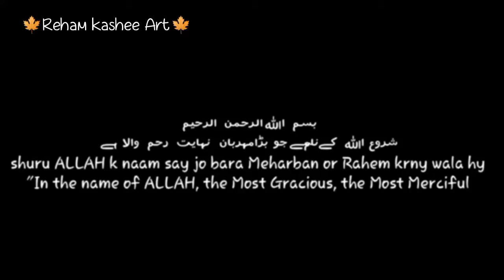Chunky Necklace for Little Girl /Choker beaded necklace/DIY Quick And Easy Choker Necklace 2021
Christmas beaded bracelets  DIY Happy New year gift
girl necklace designs,
girl necklace making,
baby girl necklace designs,
barbie girl necklace,
baby girl necklace,
fancy style girl necklace,
vsco girl necklace,
little girl necklace,
necklace for baby girl gold,
bob's burgers necklace girl,
girl choker necklace,
necklace comedy girl,
girl gold necklace designs,
necklace designs artificial girl,
diy egirl necklace,
e girl necklace,
egirl necklace,
egirl necklace diy,
necklace for baby girl,
necklace for girl,
necklace designs for girl,
necklace for small girl,
i girl necklace shein,
necklace model girl,
vsco girl necklace name,
girl necklaces,
boy or girl necklaces,
small girl necklace,
necklace girl full song,
girl with necklace
necklace designs,
necklace ladybug,
necklace banane ka tarika,
necklace cartoon,
necklace making,
necklace necklace,
necklace ladybug cartoon,
necklace set,
necklace and,
necklace at home,
necklace artificial,
necklace and earrings,
necklace and earrings set,
necklace and ladybug,
necklace add,
necklace animation,
a necklace of rope,
a necklace story,
a necklace that decides your fate,
a necklace of cherry seeds,
a necklace that decides your fate gacha life,
a necklace of raindrops,
a necklace of raindrops story,
a necklace prank,
necklace box,
necklace banana,
necklace banane,
necklace box making at home,
necklace box design,
necklace banana sikhaye,
necklace banane ka asan tarika,
cardi b necklace,
anne boleyn b necklace,
rg&b necklace,
bvlgari necklace b zero1,
necklace b roll,
b sirkar johuree necklace,
necklace cartoon in urdu,
necklace cartoon in hindi,
necklace collection,
necklace choker,
necklace chain,
necklace cartoon urdu mein,
necklace choker design,
emily c necklace,
nim c necklace,
chanel double c necklace,
c de cartier necklace,
c z choker necklace,
the stolen necklace c i d,
necklace designs simple,
necklace design 2020,
necklace diy,
necklace design gold,
necklace designs photos,
necklace drawing,
necklace dikhao,
d necklace song,
d necklace gold,
necklace episode,
necklace earring,
necklace episode 1,
necklace easy,
necklace earring design,
necklace english,
necklace episode 3,
necklace earphone,
e. necklace assembly,
chang e necklace,
e girl necklace,
necklace for girls,
necklace for boys,
necklace for men,
necklace for kids,
necklace fairy tales,
necklace film,
necklace full movie,
necklace first episode,
necklace f zone,
f is fendi necklace,
necklace gold,
necklace gold design,
necklace golusu song,
necklace game,
necklace gift box,
necklace gala,
necklace girls,
neckline gala design,
gucci interlocking g necklace,
interlocking g necklace in silver,
polo g necklace,
gucci double g necklace,
flow g necklace,
thakur g necklace,
g herbo necklace,
g dragon necklace,
necklace hacks,
necklace hindi,
necklace handmade,
necklace hijab,
necklace hijab style,
necklace holder diy,
necklace haar,
necklace haul,
h necklace etsy,
hermes pop h necklace,
triple h necklace,
hermes h necklace,
hermes cage h necklace,
pop h necklace,
h&m necklace,
h&m necklace mens,
necklace in urdu,
necklace in hindi,
necklace ideas,
necklace india,
necklace in english,
necklace in hindi cartoon,
necklace in home,
necklace image,
i necklace kannada,
i necklace kendrick lamar,
necklace jewellery,
necklace jewelry,
necklace jewelry box,
necklace jewellery set,
necklace jewellery collection,
necklace jewellery making,
necklace jewellery shop,
necklace jhumke,
j necklace taylor swift,
lisa wearing j necklace,
j'adior choker necklace,
j hope necklace,
necklace of j sotn,
j balvin necklace,
necklace ke design,
necklace ki design,
necklace ka design,
necklace kaise banate hain,
necklace ka,
necklace ke gane,
necklace ka gana,
necklace ki recipe,
k necklace etsy,
k necklace nordstrom,
k necklace roblox,
k necklace walmart,
gold k necklace design,
chandi k necklace,
moti k necklace,
sone k necklace,
necklace ladybug in urdu,
necklace ladybug in hindi,
necklace ladybug season 2,
necklace ladybug song,
necklace ladybird,
necklace ladybug last episode,
l necklace roblox,
jennie wearing l necklace,
death note l necklace,
l'incomparable diamond necklace,
l pavan necklace,
l to v necklace,
necklace making at home,
necklace making with beads,
necklace movie,
necklace made,
necklace making with paper,
necklace made at home,
necklace mehndi design,
alpha m necklace,
h&m necklace haul,
m mooham cross necklace,
m jewelers necklace,
m seal necklace,
necklace new design,
necklace new episode,
necklace neck design,
necklace name,
necklace new design 2020,
necklace name design,
necklace new,
nadi necklace golusu,
necklace organizer,
necklace organizer diy,
necklace online,
necklace of beads,
necklace open,
necklace of diamond strategy,
necklace origami,
necklace of diamond study iq,
o necklace reviews,
pandora o necklace,
exo d.o necklace,
d.o necklace,
o pilla nadi necklace golusu,
o baby tera necklace,
necklace photo,
necklace pics,
necklace point,
necklace p